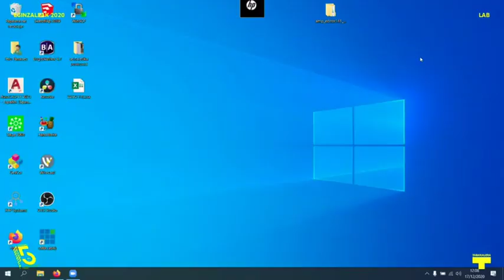Berrikuntza | Eginzaleak 2020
Laborategiak, fablabak, laborategi hiritarrak, sorkuntza eta berrikuntza guneak eta antzeko egiturak sortzen dituzten proiektu eta espazioak gero eta ohikoagoak dira gure inguruan. Litekeena da etorkizun hurbilean esperimentatzeko, ikasteko eta sortzeko espazioen ezaugarriak konbinatzen dituzten gune hibrido horietako asko ohikoak izatea hainbat arlotan, hala nola hezkuntzan, berrikuntzan, esku-hartze sozialean edo kultura eta sorkuntzan. Horregatik, gaur egun izaera publiko, pribatu edo mixtoa duten hauetako zenbait proiekturekin espazio berritzaile hauen logika eta funtzionamenduari buruz hausnartzeko topagunea izan nahi du aurtengo Eginzaleak topaketak.